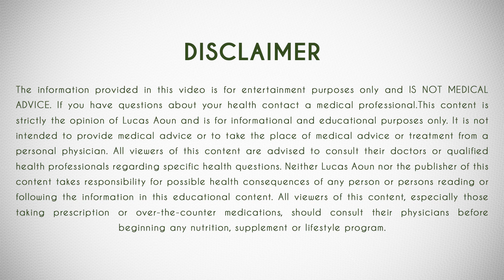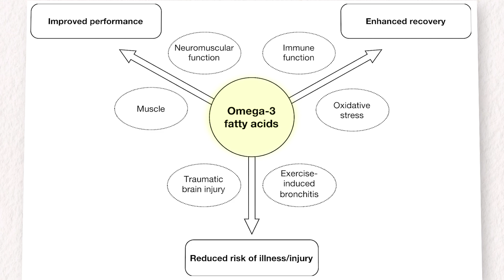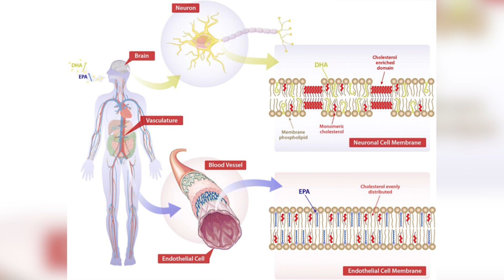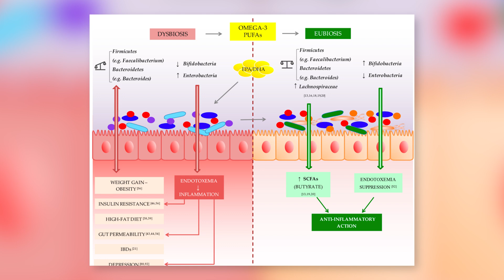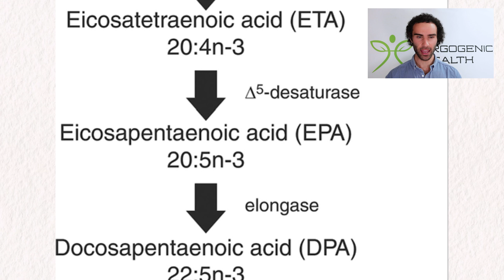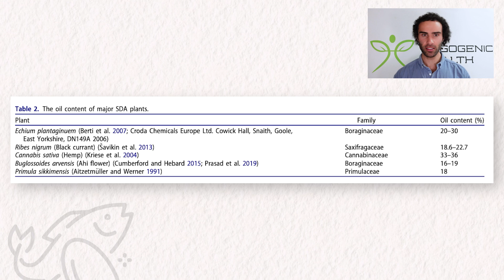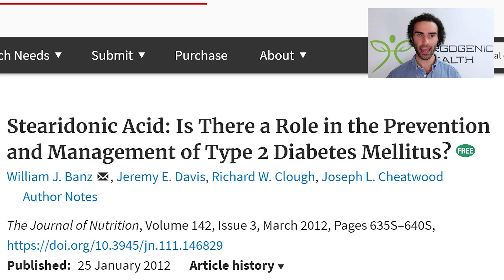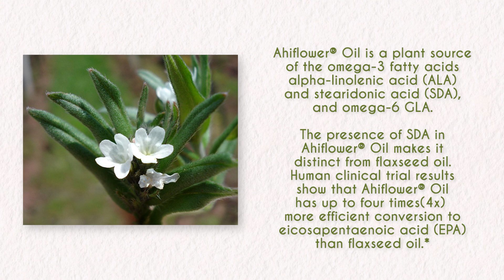An Omega 3 Alternative? Stearidonic Acid Benefits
Dietary omega-3 long chain polyunsaturated fatty acids (n-3 LC-PUFA) like eicosapentaenoic acid (EPA, 20:5n-3) and docosahexaenoic acid (DHA, 22:6n-3) are known to be potent biological regulators with therapeutic and preventive effects on human health. Many global health organizations have recommended consuming marine based omega-3 sources for neonatal brain development and reducing the risk of various chronic diseases. However, due to concerns regarding the origin, sustainable supply and safety of the marine sources, alternative n-3 PUFA sources are being explored. Recently, plant-based omega-3 sources are gaining much importance because of their sustainable supply and dietary acceptance. α-linolenic acid (ALA, 18:3n-3) rich seed oils are the major omega-3 fatty acid source available for human consumption. But, efficiency of conversion of ALA to n-3 LC-PUFAs in humans is limited due to a rate-limiting step in the n-3 pathway catalyzed by Δ6-desaturase. Botanical stearidonic acid (SDA, 18:4n-3) rich oils are emerging as a sustainable omega-3 source with efficient conversion rate to n-3 LC-PUFA especially to EPA, as it bypasses the Δ6-desaturase rate limiting step. Several recent studies have identified the major plant sources of SDA and explored its potential health benefits and preventive roles in inflammation, cardiovascular disease (CVD) and cancer. This systematic review summarizes the current state of knowledge on the sources, nutraceutical roles, food-based applications and the future perspectives of botanical SDA.